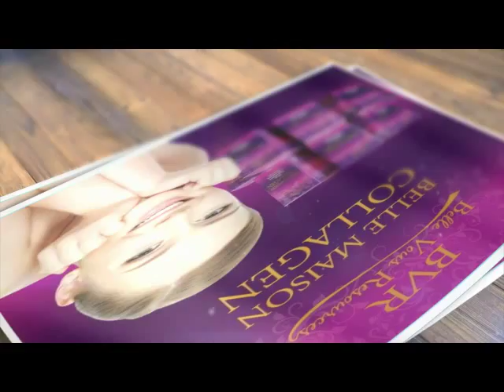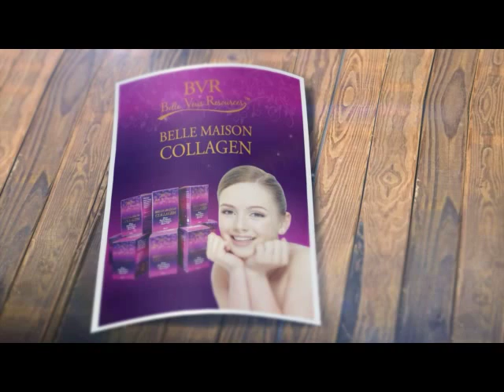BVR Collagen Harga Murah Giler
BVR Collagen Harga Murah Giler ni sejenis serbuk collagen asli yang diadun dengan Glutathione, apple stem cell, strawberry stem cell, bunga sakura, vitamin C dan jugak vitamin E dalam satu produk bermacam yang ada, memang patut la produk ni berkesan..